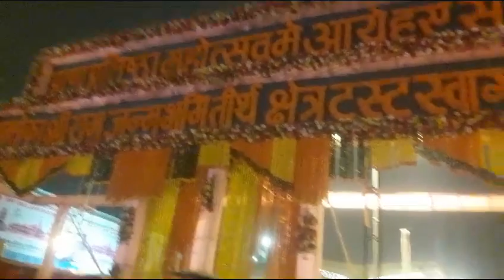Ram Mandir l Ayodhya l Live Darshan